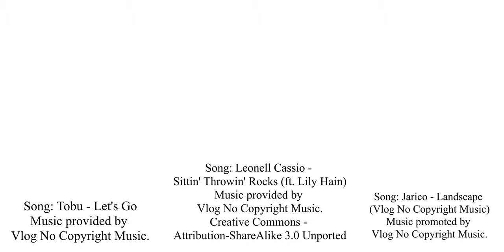How to paint Still Life | Still life vlog | Marathi Art vlog | 2020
How to paint Still Life | Still life vlog | Art vlog | 2020
Part 1 of a still life painting. This is a window to the process a painter goes through.

Song: Leonell Cassio - Sittin' Throwin' Rocks (ft. Lily Hain)